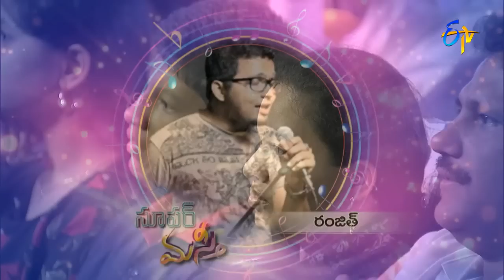My Name is Billa Song | Ranjit,Performance | Super Masti | Rajahmundry | 5th March 2017 | ETV Telugu